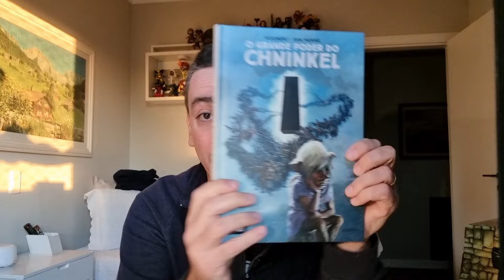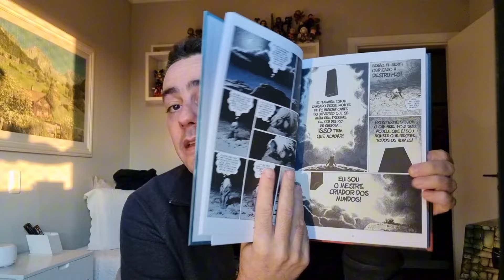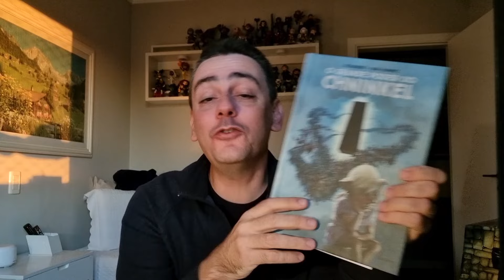COLEÇÕES E CAUSOS #84: BUCHAS, MOTU, HQ, RELIGIÃO E VERDADES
Nessa edição, trago "novas" figuras de He-Man and the Masters of the Universe Classics para a coleção eterniana (Rokkon, Stonedar, Slamurai e Snake Troopers), além do novo quadrinho da Editora Comix Zone, O Grande Poder de Chninkel, junto ao qual comento sobre o conteúdo e sentimento despertador durante a leitura.

Gostou? Ótimo! Não gostou? Sem problema! Seguimos em frente para tentarmos no próximo assunto!

Cupom PERNIZILA esporadicamente ativo nos sites da Limited Edition, da Tamashii Brasil e da Iron Studios. Vale conferir.

Cupom TRISTEZA funcionando no site da @tavernadorei2  , para compras de HQs e colecionáveis.